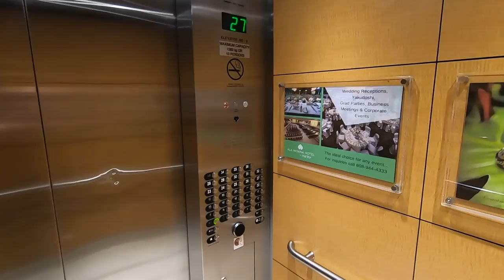Ala Moana Honolulu by Mantra 🇺🇸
A tour of the Ala Moana by Mantra hotel in Honolulu, Hawai USA.